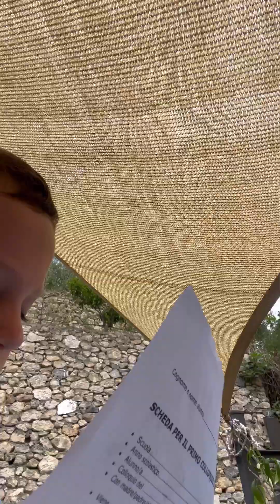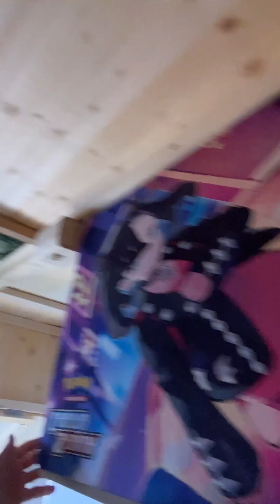A 7 ANNI costruisco una casa di legno (come MICHELE MOLTENI) - FINALE A SORPRESA!!!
Ispirato da @MolteniMichele mio figlio di 7 anni ha voluto registrare per 10 giorni la costruzione di una casetta di legno.
Mi ha chiesto di montare il video come "Michele Molteni" e questo è il risultato! ;)